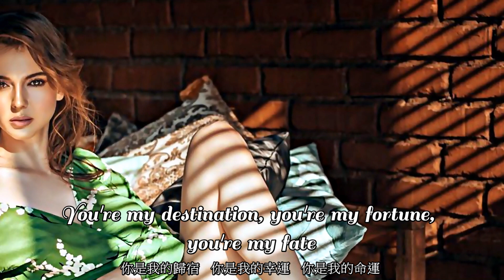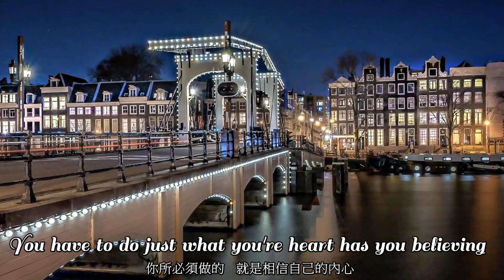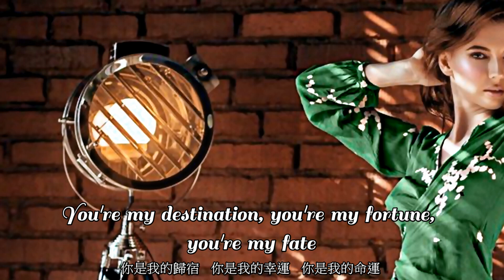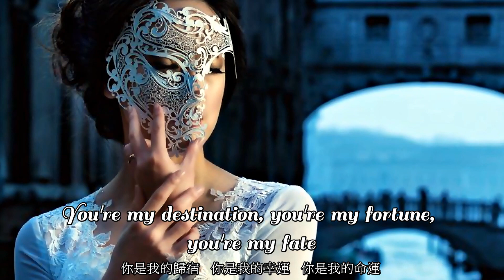You're My Destination《你是我的命中注定》~ Helene Fischer中英歌詞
Helene Fischer海倫菲舍爾 ~ You're My Destination《你是我的命中注定》
收錄專輯： The English Ones
發行時間： 2010 年